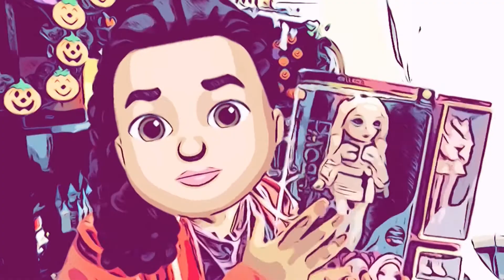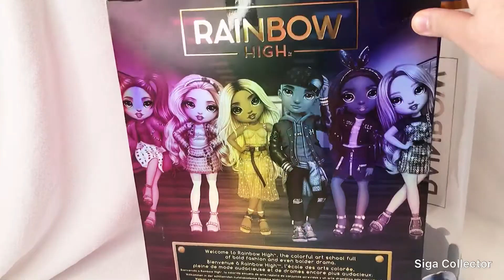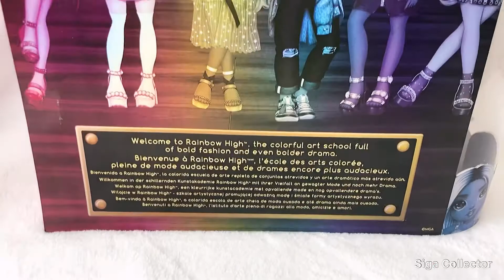Unboxing Bella Parker - Rainbow High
Essa é a nossa terceira boneca da Rainbow High, a Bella Parker! Estamos abrindo as bonecas por coleguinhas de quarto e, essa é a nossa terceira boneca da série!

Também estamos contando através dos vídeos curtos a história de cada boneca!

Siga nosso canal! Curta, comenta e compartilha! @ElaineCollector